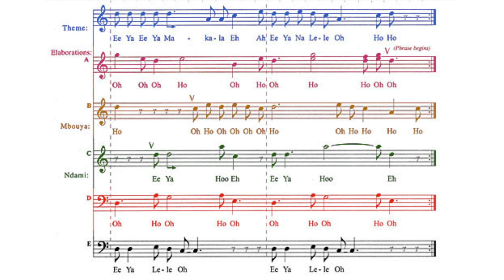Analyzing Music: How did you first get interested in BaAka music and dance?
Analyzing Documents presents case studies that demonstrate how scholars interpret different kinds of historical evidence in world history. On this screen, you see an image of female BaAka dancers from the southwestern Central African Republic in the rainforest region dancing a hunting dance called Ndambo. Music and dance are important in BaAka culture. They can be performed for many reasons—sometimes in preparation for a hunt, other times to display skill. Dance and music bring together neighboring groups, helping people build social ties while sharing strategies for survival. As seen in the second image, a written representation of the music from the dance mabo, BaAka music is complex. It is polyphonic (many voices) and polyrhythmic (many rhythms). During a dance, participants engage in structured improvisation, knowing when and how to add or change a phrase or a beat and doing so in relation to others. The social and the aesthetic work together.

As you listen to and watch BaAka music and dance, try to identify some of the many layers in these performances. What is a “performance”? What is the meaning of a dance? Of music? Does this change over time? Who performs each dance? Who coordinates each performance? How do BaAka interact during a performance? How are dances shared and taught? Now listen to Professor Michelle Kisliuk analyze BaAka music and dance.